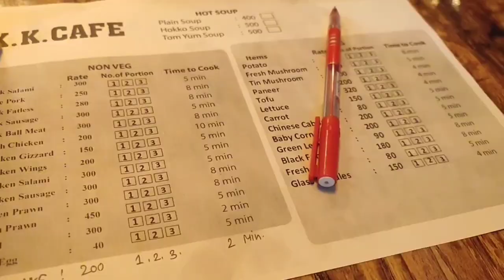Trying hotpot in KK Cafe, Dimapur, Nagaland 🌸 9/10 👍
Hello Guys🌸
Hope you are all doing well. It's been a long time since I uploaded a video.

I recently visited a very good cafe in Dimapur, Nagaland and loved the food and ambience there so made a video. Hope you enjoy it.

God Bless❤️